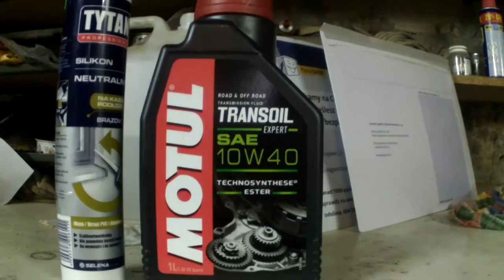Sprzęgło, wymiana oleju, ale padaa...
Krótki vlog na temat sprzęgła w moim KTM'ie, a także wymiany oleju.

Napisz jakiś komentarz, zostaw łapkę i udostępnij !
Pozdro !